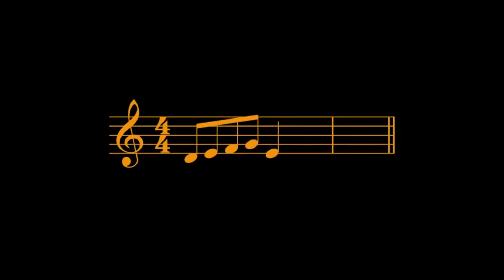โครตบาบีคิวยักษ์ ไม้เดียวอิ่มกันทั้งบ้าน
ร้านแม่โบว์ขายเสื้อผ้าเด็ก